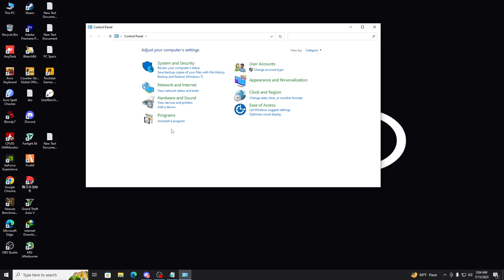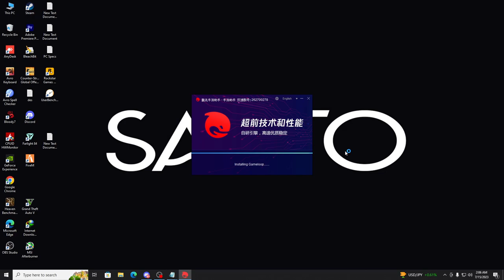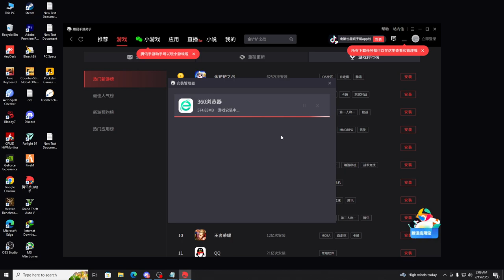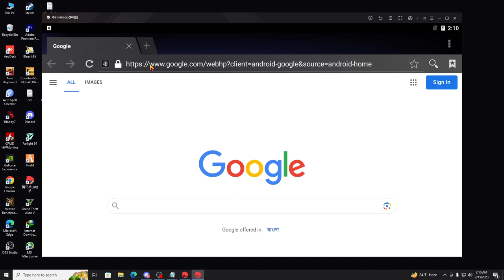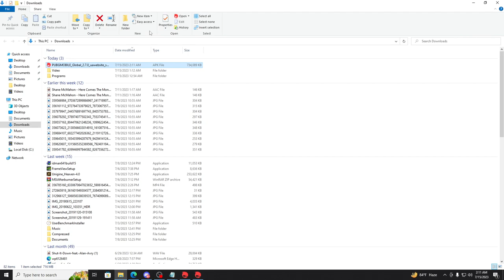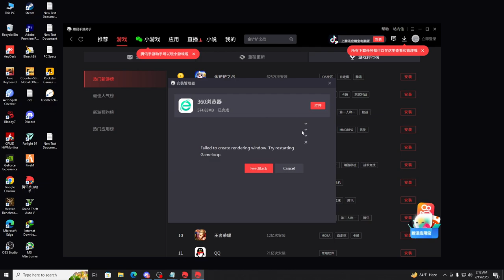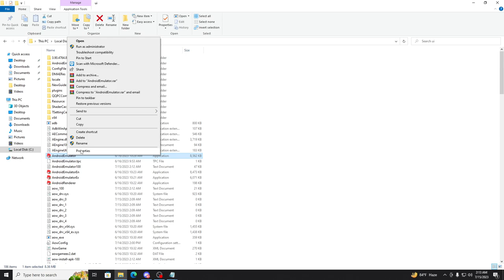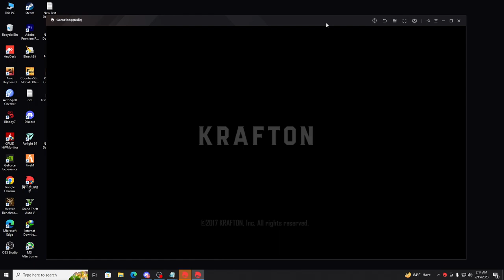How to Download PUBG Chinese Emulator in PC | No Lag🔥 2023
PUBG Mobile Shortcut : -startpkg "com.tencent.ig" -from DesktopLink

🖥️  PC Specs

•AMD Ryzen 7 5700X 8-Core Processor 3.40GHz

•MSI B450M PRO-VDH MAX AMD AM4 GAMING MOTHERBOARD

•GEIL 8GBX8GB DDR4 3200MHz CL16 Orion Desktop RAM  GRAY

•INNO3D GeForce GTX 1660 Super iCHILL X3 RGB 6GB Graphics Card

•Corsair CX650F RGB 80 Plus Bronze 650 Watt Fully Modular Power Supply

•Transcend 110S 512GB M.2 2280 (M-Key) PCIe Gen3x4 SSD

•VALUE-TOP VT-V3 ATX DUAL-CHAMBER TEMPERED GLASS GAMING CASING

•VALUE-TOP CR10-1292ARGB ARGB BLACK FAN KIT

•DEEPCOOL AK400 CPU COOLER